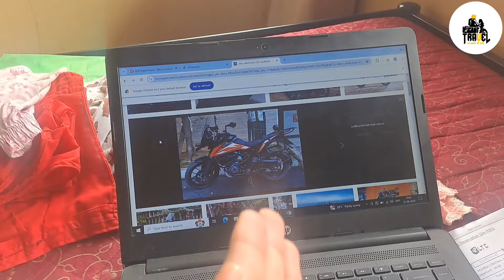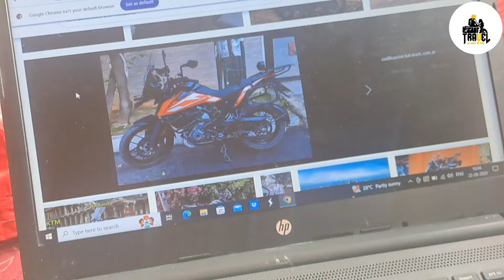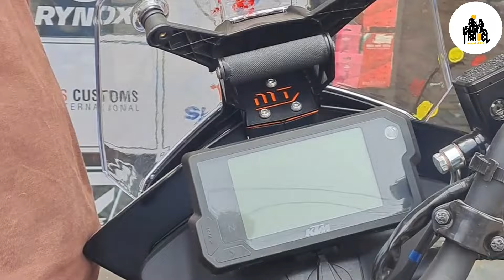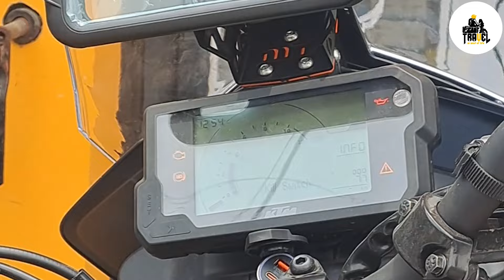VLOG - 150 🤟 DREAM BIKE आली आणि खर्चाला सुरवात झाली 🤣 Siddhesh Gosavi 😉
my Vlloging gears 👇

Camera 👇
GoPro HERO9 Black Waterproof Digital Action Camera with Touch Screen 5K Ultra HD Video 20MP Photos 1080p Live Streaming Stabilization, Dual Screen, Hyper-Smooth 3.0 and Time Warp 3.0

VLOG gopro Tripod 👇
Ulanzi MT-09 Extention Vlog Tripod Mini Portable Handle Grip for Gopro Hero 8 7 6 5 GoPro max Black Session Osmo Action Camera

Videos Editing Phone 👇
Samsung Galaxy A33 5G (Light Blue, 8GB RAM, 128GB Storage) | 48 MP No Shake Cam | Voice Focus | 16 GB RAM with RAM Plus | Travel Adapter to be Purchased Separately

Editing App 👇
inshot

Background music credit gose to 👇
Musician: AI music